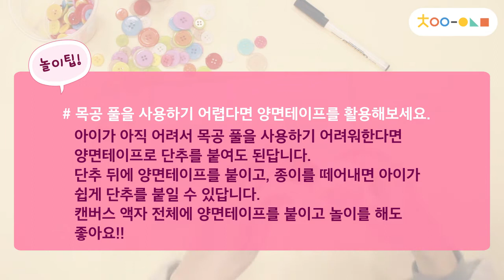[차이의 맞춤재료 놀이] 나만의 단추 작품을 만들어요